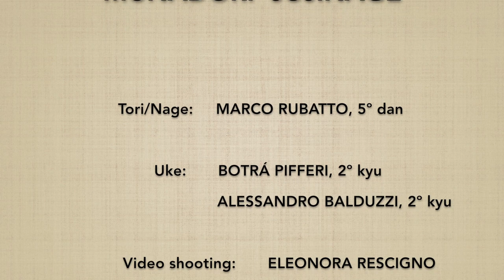Munadori JUJINAGE - Marco Rubatto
Forma di base (kihon) e 2 forme fluide (ki no nagare) di "presa al petto e proiezione a braccia incrociate" (munedori jujinage)

Basic form (kihon) and 2 fluid forms (ki no nagare) of "collar grip by the chest and cross arms throw" (munedori jujinage)